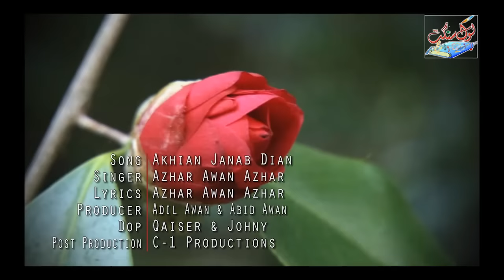Akhiyan Junab Diyan Botlaan Sharab Deyian first Super hit اکھیاں جناب دیاں AzharAwanAzhar Pindiwa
Song : akhiyan Jnab Deyian Akhian Jana deyian اکھیاں جناب دیاں بوتلاں شراب دیاں
ساہنوں خراب کر گیاں
اظہر اعوان اظہر پنڈیوال
Lyrics
Singer: Azhar Awan Azhar
 DOP :   Joni  by  C-1 Production
 Production Manager : Adil Awan
Record Label: Pindiwal Production *

Set *Akhiyan Janab Diyaan* as your Caller Ring Back Tune